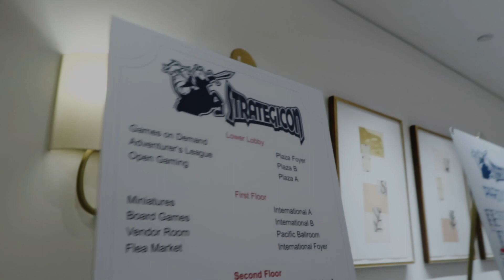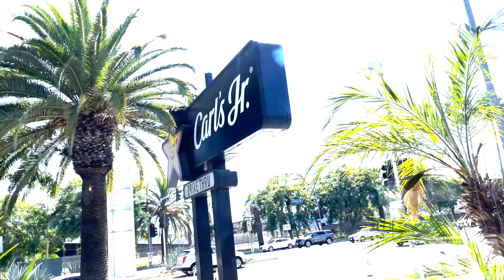Day in the Life: Working as a Freelance Reporter at Strategicon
It's been more than a year, since I went out and covered a story as a reporter/ on-air host. This was my first time back in awhile and vlogging.  I allowed myself the grace to take as much time away from the profession as I needed, and though I wasn't 100 ready, I took the leap anyway.  I hope you enjoy some behind the scenes footage and will be patient with me as I learn the ways of vlogging.  It's so different from reporting, but I had a blast covering the Strategicon Gateway 2022.  It's definitely a lot more work than just attending.